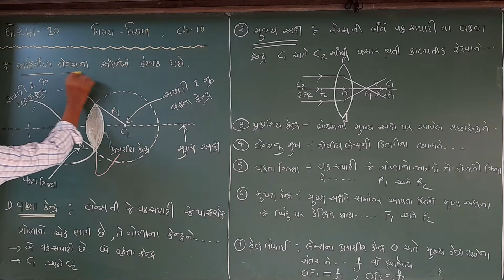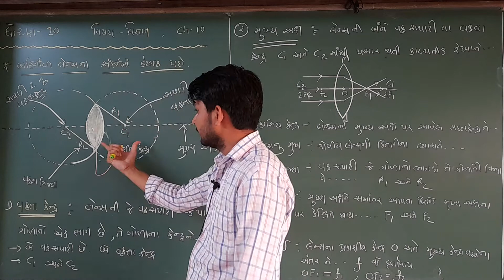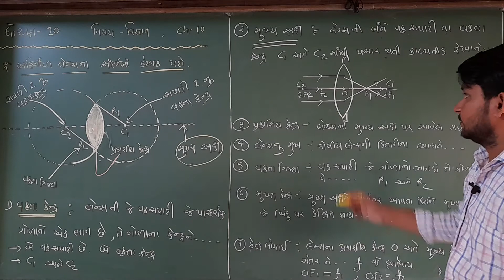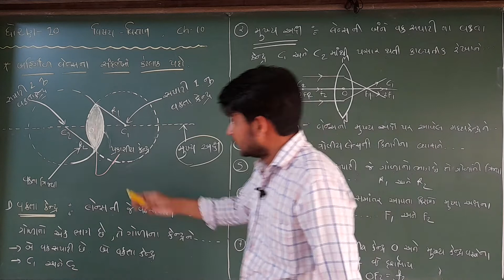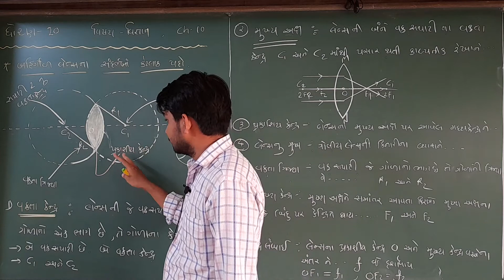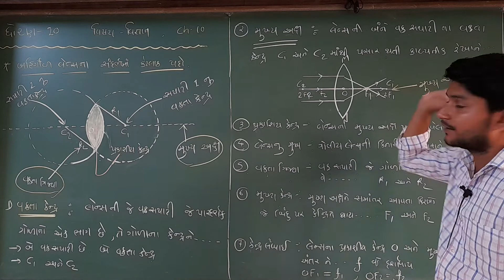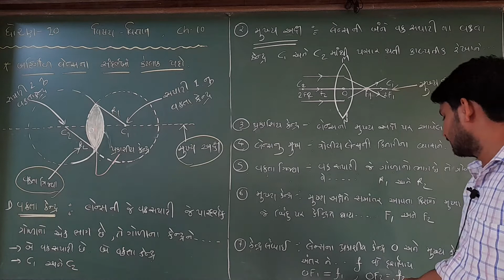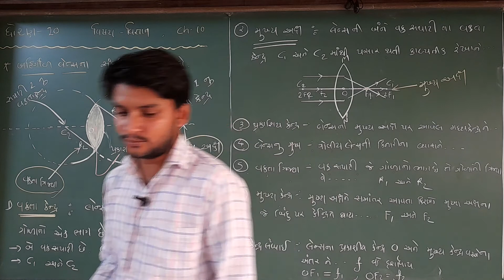GSEB | ગુજરાતી માધ્યમ | ધોરણ - ૧૦ | વિજ્ઞાન | પાઠ - ૧૦ | પ્રકાશ (ભાગ-૨૦)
24/07/2021